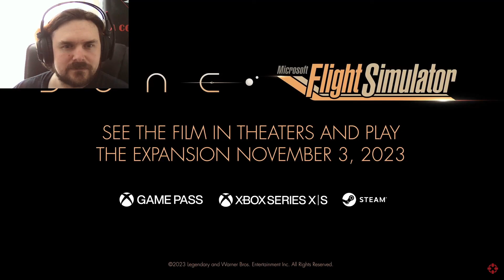2023 Xbox Showcase Reaction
Welcome to the 2023 Xbox Showcase - featuring
Starfield, Hellblade 2 Senua's Saga, Forza Motorsport, Microsoft Flight Simulator 2024, Sea of Thieves The Legend of Monkey Island, and many more
My monitor
Mic and stand I use
The MSI mouse I use
The headset I use
Diablo 4 + Light Bearer Mount + 666 Pack
Diablo IV Bundle